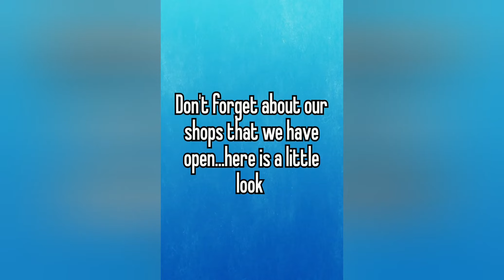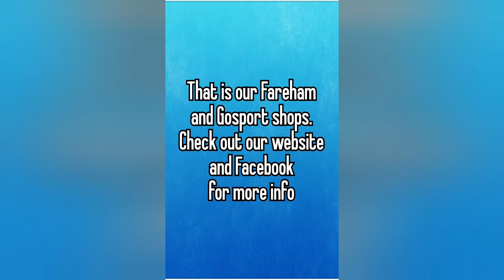The Stubbington Ark shops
Here is a little look at our Fareham and Gosport charity shops all aiding the Stubbington Ark.
Times have been hard and not all our shops are open yet but as a start these 2 are.

Checkout our website and Facebook page for more information on how to help and get involved.

Facebook.com/thestubbingtonark

We also have just giving pages if you are planning a fundraiser and want to help.